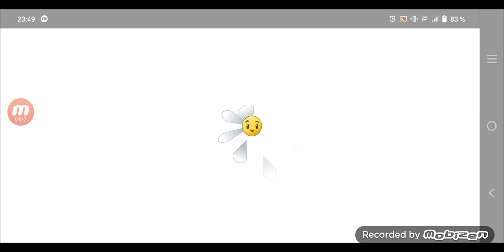Gameplay de Pvz 2!!!